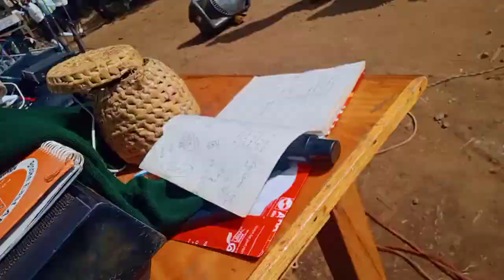ndina jesu ndina bionthe karumaru weekend challenge 2nd term 2023